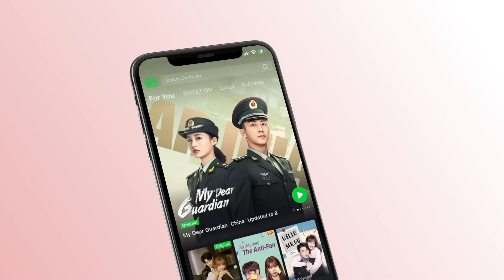♣️♣️يا مفاجآتك | إلى الأبد الحلقة 5 | iQiyi Arabic